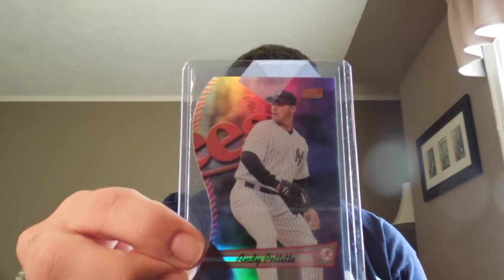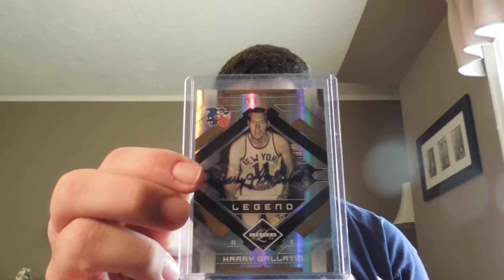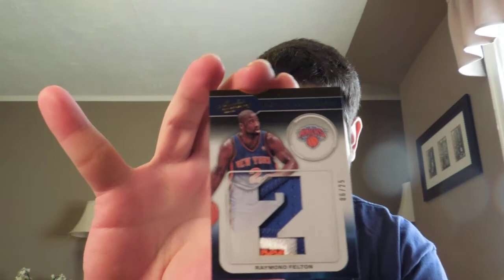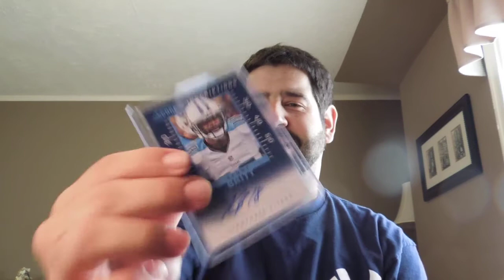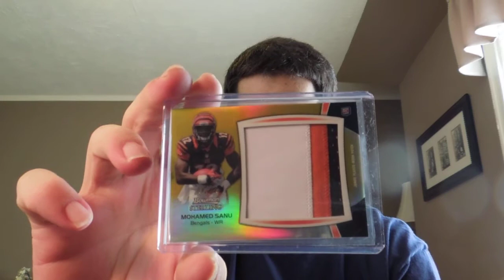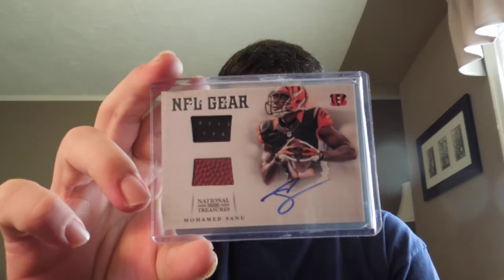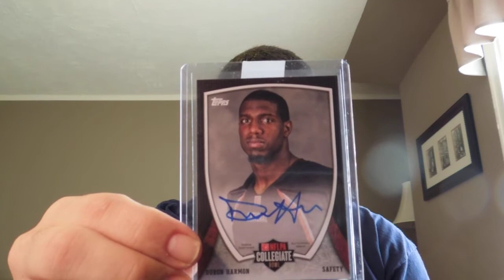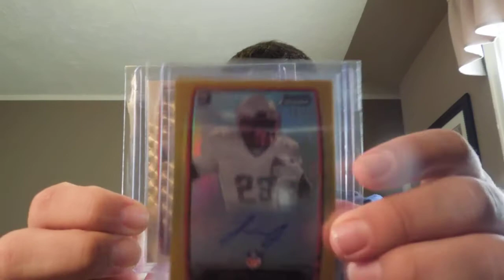FIRST EVER SUPERFRACTOR MAILDAY!!!! RUTGERS 2013, KING SANU, NY KNICKS MUST WATCH!!!!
Absolutely UNREAL! Check out the IMGUR to see the cards better!

ANYBODY WANT A SHNOWWW CONE?!?!?!!